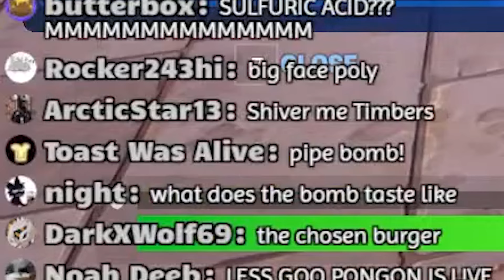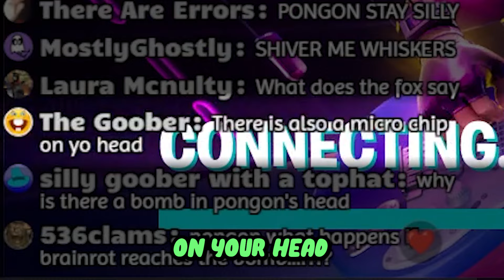ROTTING MY BRAIN IN FORTNITE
The silly billy pongogn donut and @Shibbi get up to VERY PECULIAR antics in fortnite. we may or may not have rotted our brains